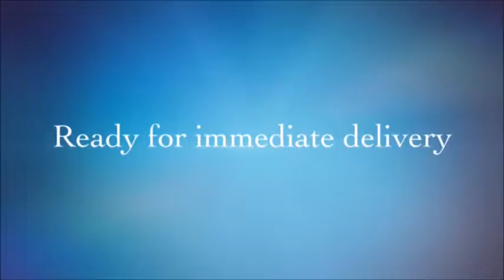Marina Palms Residences Condos | Miami Luxury Real Estate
Marina Palms Residences is offering for sale two amazing units with wide open Intracoastal waterfront views and North Miami Beach best location.

Condo unit 1704 and 2004 are being offered for sale, both units come decorator ready and with an option to purchase a 60-foot boat dock sold separately.

Don't delay as waterfront and condos with boat slips are very hard to come across especially in North Miami Beach and at this price. Condos for sale are in The Marina Palms north tower and feature spacious over 1900 square feet of living space.

Finish this unit as you like it with your decorator and enjoy the waterfront lifestyle. North Tower at Marina Palms and Yacht Club is a luxury condo complex offering the best services and amenities in North Miami Beach. Complex offers a full-service marina with onsite store and fuel.

Make an appointment to see this luxury condo for sale in Marina Palms residences today it will be the best decision you have made.

00:00 Introduction Marina Palms
00:20 New Construction condo Marina Palms
00:35 See inside of the Marina Palms unit
00:50 Views from the Terrace